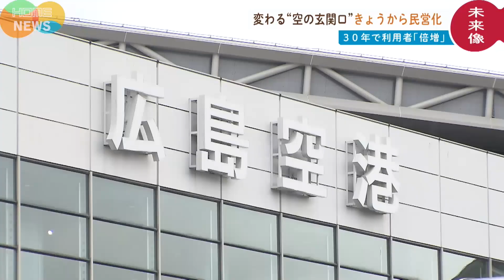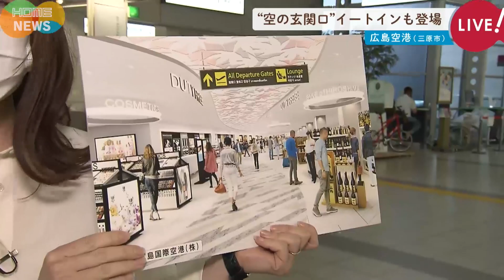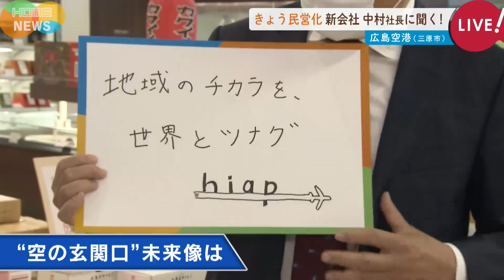【広島空港が民営化】何が変わる？新店・グルメ紹介＆未来予想図【解説】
2021年7月1日より広島空港が民営化されました。
全国6例目の民営化で空の玄関口はどう変わるのか？
新店舗やグルメなど中継を交えて紹介します。

2021年7月1日放送